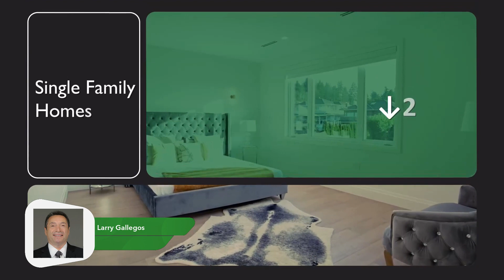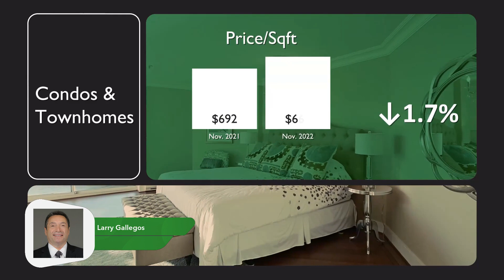S.F. Bay Area Market Update